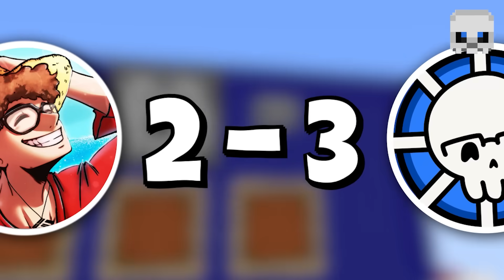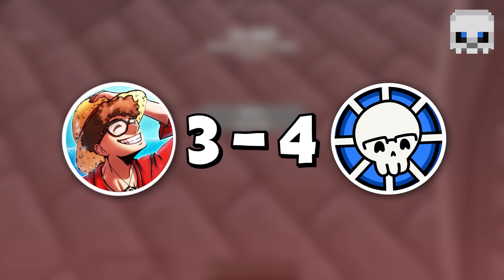Choose your One Piece Character by only hearing their LAUGH, then battle!